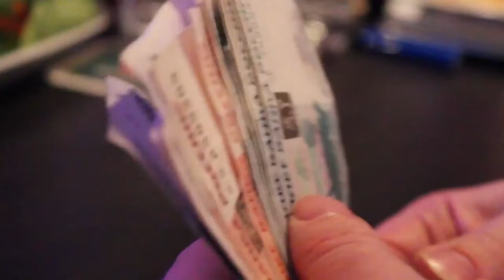Crazy Triebs - встреча игроков сервера Р1